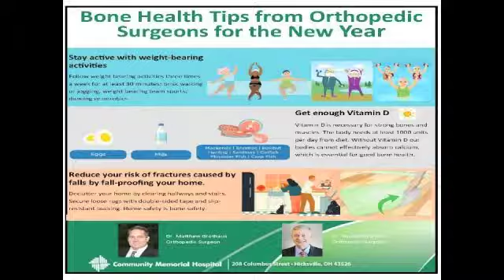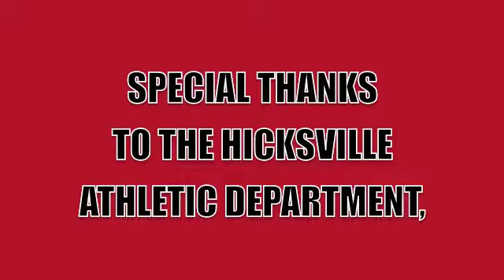Hicksville Boys JV Basketball vs. Fairview 1-7-19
HIX-TV's coverage of the Boys Junior Varsity Basketball game between Hicksville and Fairview, Ohio high schools. The game was played at Hicksville on January 7, 2019.